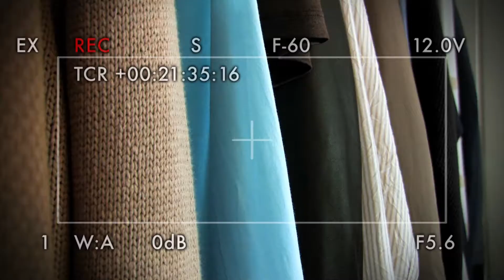Network Backstage Video Montajı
Network'ün Capetown'da çekimlerini yaptığı backstage videosunun montaj pozitif life prodüksiyon stüdyolarında yapıldı.